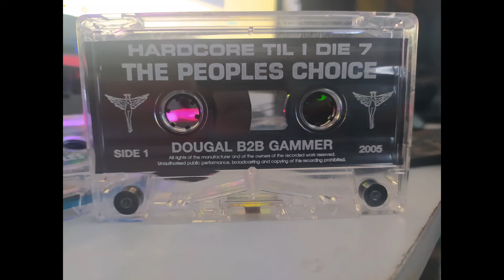Dougal B2B Gammer Hardcore Till I Die 7 The Peoples Choice 2005 HTID